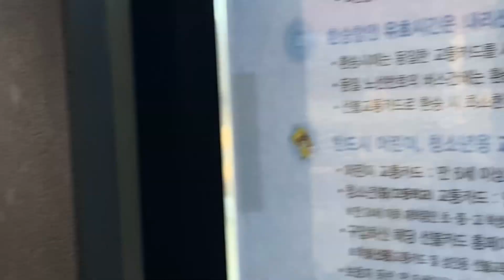(1)(2022-심도만행, 강화나들길)(1코스) 염하를 건너다.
심도만행, 沁都漫行, 즉, 강화도의 이곳저곳을 돌아보려고 합니다. 그냥 돌아보는 것은 아니고 강화나들길 코스를 걸으려고 하는 것입니다. 그 첫 코스로 1코스를 걷기로 했는데, 염하를 건너는 것이 보통 일이 아니었습니다. 그 모습을 찍어보는 것으로 시작합니다.,